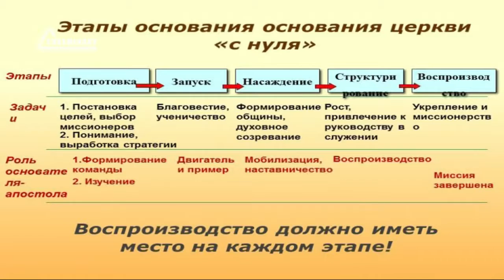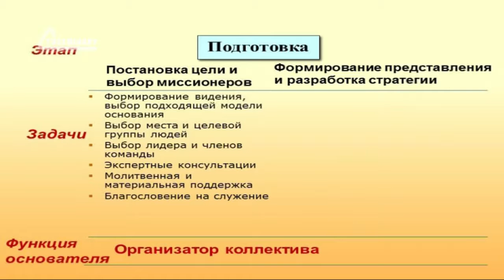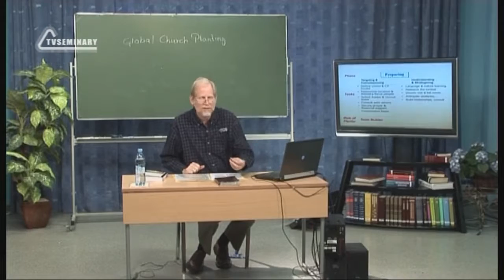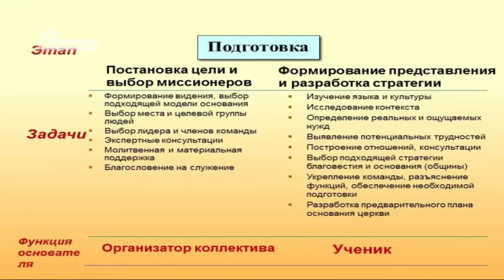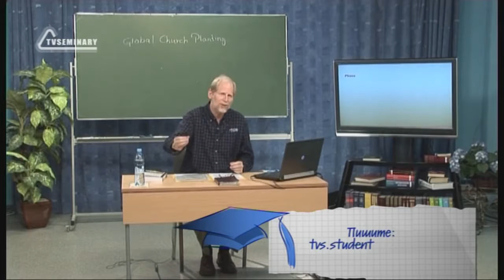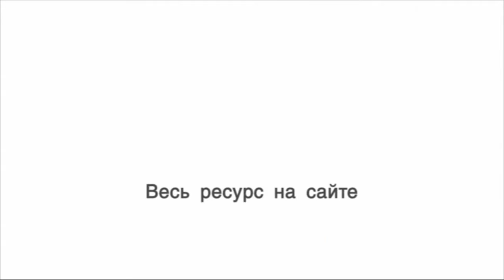PT513 Rus 31 Главные этапы основания церкви Подготовка